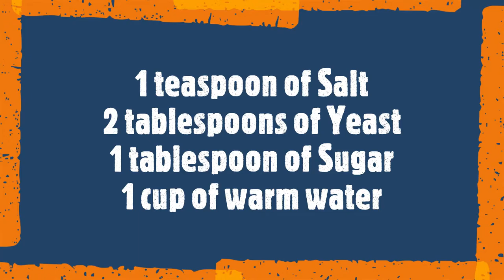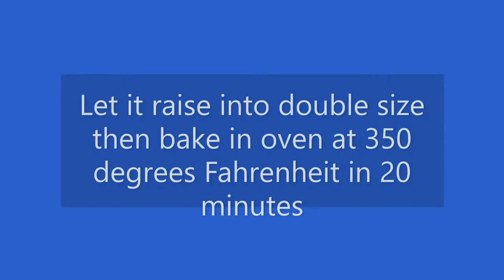Putok na Tinapay ni Mishy Lon (Star Bread)